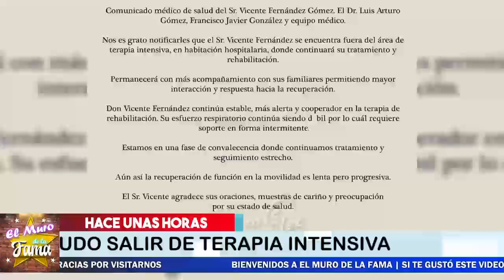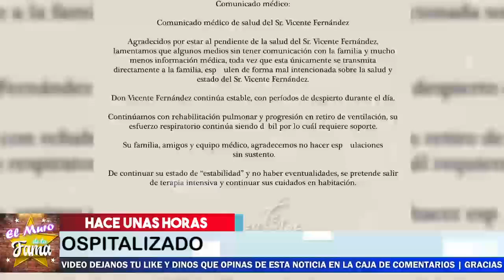🔴😭URGENTE !𝗛𝗔𝗖𝗘 𝗨𝗡𝗔𝗦 𝗛𝗢𝗥𝗔𝗦 !Lo Desc0*n.e.c.t.a.r.an?,LAMENTABLE NOTICIA 𝗩𝗶𝗰𝗲𝗻𝘁𝗲 𝗙𝗲𝗿𝗻𝗮𝗻𝗱𝗲𝘇 ,😭